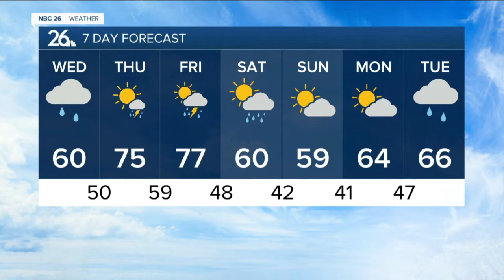Gino Recchia NBC26 Weather Forecast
Temperatures will have a hard time to get to 60 today as we expect rain showers during the day. Winds will blow out of the northeast at 5-10 mph.  We get a warm up Thursday and Friday with highs back in the mid to upper 70s. The catch to this is that there will be some showers and thunderstorms possible. Some of which may be  on the strong to severe side. Hail and gusty winds will be the main hazards.  Behind the cold front, Highs will only be around 60 Saturday and Sunday.   We will see warmer conditions Monday and Tuesday, back in the mid 60s.